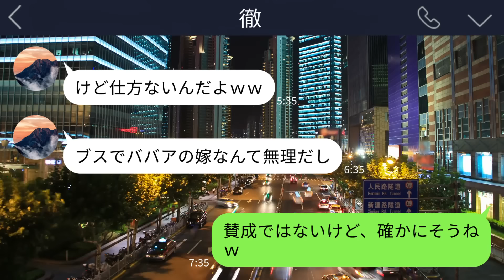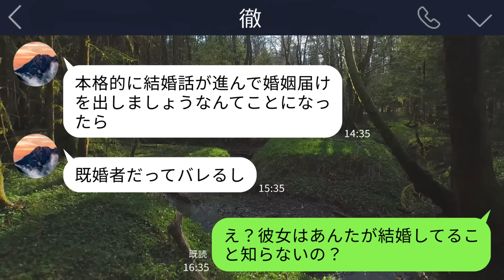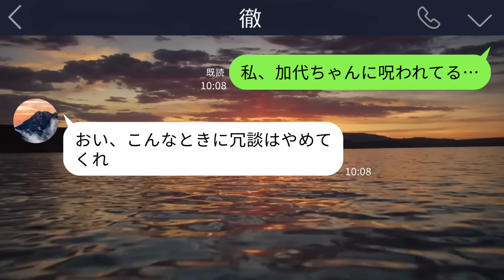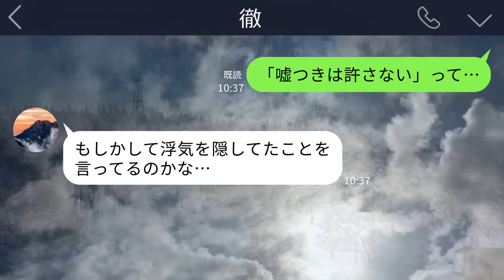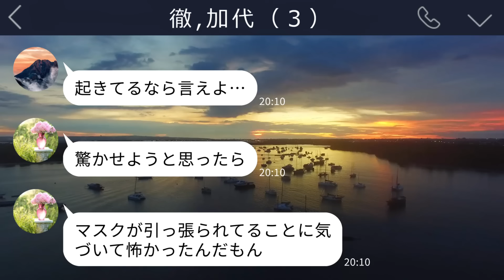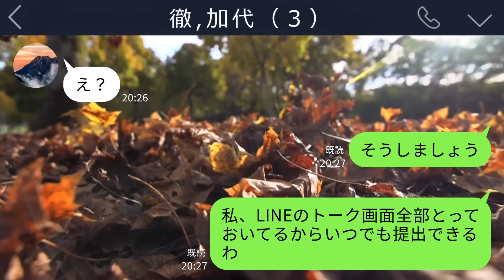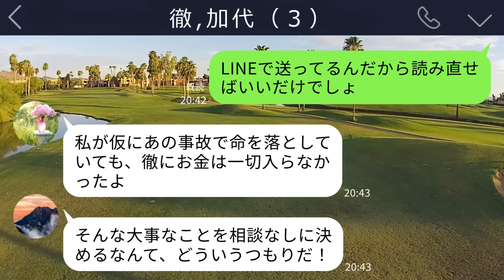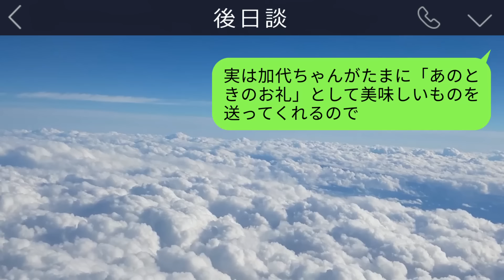【LINE】浮気相手と結婚するために嫁の人工呼吸器を壊した息子「これで彼女と一緒になれるw」→私「次はあんたの番だよ」「え？」